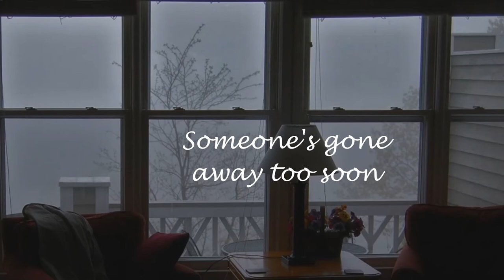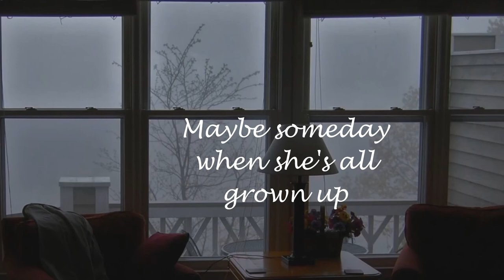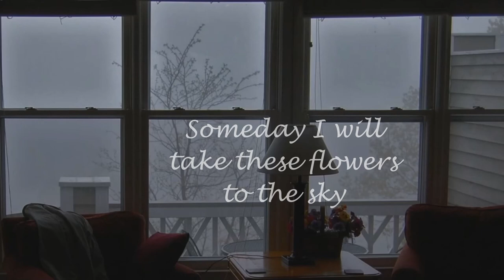I dedicate this song to My Grandma and Grandpa - Flowers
The best memories of my childhood days is when we was in the house of our grandparents. We spend vacations with them until they passed away.
I miss them so I record a song for them.
(I played guitar in the middle of the song.)

To my lolo and lola, I miss you both and I love you.